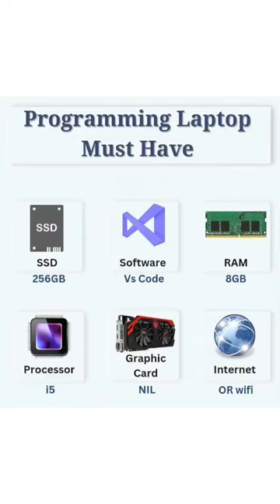students laptops for programming || programming laptop.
topics:
programming laptop
best programming laptop
best laptop for programming
programming laptops
best laptop for coding
coding laptop
programming
laptop for programming
best laptops for programming
laptops for programming
best laptop for programming and coding
best laptop
coding
software development
best laptop for programming 2023
best programming laptop 2022
programming laptop 2022
programming laptop buying guide
programming laptop specs
programming laptop 2020
learn to code
software developer
best laptop for students
web development
best laptops for programming students
best laptops
best student laptop
laptop for programmers
laptop for coding
macbook pro
software engineer
best laptops for coding
machine learning
game development
tequila tech
learn programming
best laptop for software development
best laptop for coding and programming
best laptop for coding 2022
windows vs mac
web developer
gaming laptop
best laptop for school
best student laptop 2023
top tech now
best laptops 2023
best laptop for programming and gaming
laptop buying guide
best laptop for programming and graphic design
best budget laptop
top tech
student laptop
java
development
budget laptop
best laptop for computer science 2023
best laptop for data science
best laptop for machine learning
best laptop for computer science
cpu for programming
best operating system
processor for programming
how much ram
best coding laptops for beginners
coding beginner laptop
laptops for beginners
programming on gaming laptop
programming on gaming pc
programmer laptop setup
tech with tim
laptop for programming student
laptop buying guide 2020
laptop for programming 2020
student laptop for programming
best laptop for coding 2023
coding laptop under 50000
cheap laptop for programming
budget laptop for coding
cheap laptop for coding
best laptop for development
budget laptop for programming
best cheap laptop
laptop for $200
thinkpad for programming
programming mac vs pc
best laptop for software developers
best laptop for software engineers
coding windows vs mac
coding mac or pc
student laptop 2023
best laptop under 60000 for students
intel
m1
amd laptop
ryzen laptop
deep learning
linux laptop
ios development
professional laptop
i5 cpu
just josh
virtual machine
battery life
i7 cpu
code compilation
computer science
cheap thinkpad
budget thinkpad
cheap laptop
used thinkpads
affordable laptop
thinkpad x250
laptop comparison
best gaming laptop
best laptop for programmers
how to code
become a software developer
laptops for programming
best programming laptop
laptop for programming
programming laptop
best laptop
coding laptop
programming
best windows laptops for programming in 2022
coding
tequila tech
learn to code
software developer
programming laptops
top tech now
best programming laptops
laptop buying guide
best laptop for programming 2022
best coding laptops 2022
best laptops
top tech
software development
learn programming
best laptop 2023
laptop for programmers
laptop for coding
windows vs mac
macbook pro
web development
software engineer
tech with tim
programmer laptop setup
programming laptop specs
programming laptop 2020
best laptop for programming student
tiff in tech
women in tech
best laptop for programming 2021
coding beginner laptop
laptops for beginners
best laptops in 2023
best windows laptop for coding
best window laptop for programming
java
web developer